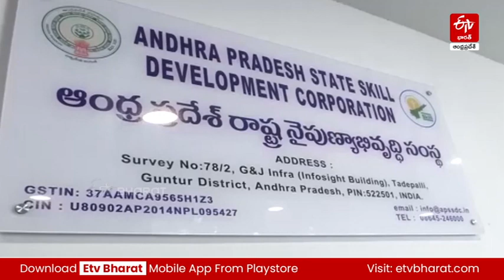హైకోర్టు జాబితాలో లేని క్వాష్‌ పిటిషన్‌ || Decision on Chandrababu Custody Petition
హైకోర్టు జాబితాలో లేని క్వాష్‌ పిటిషన్‌